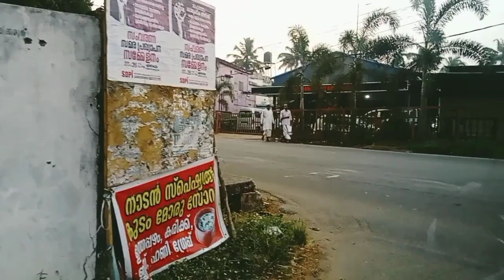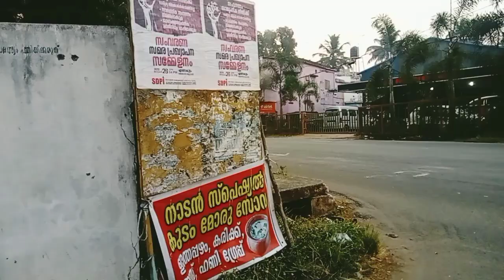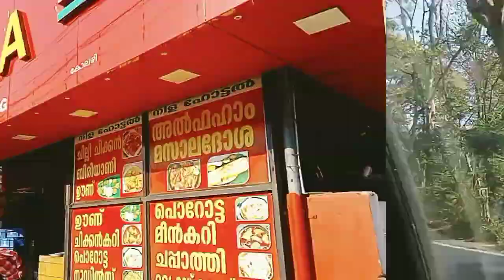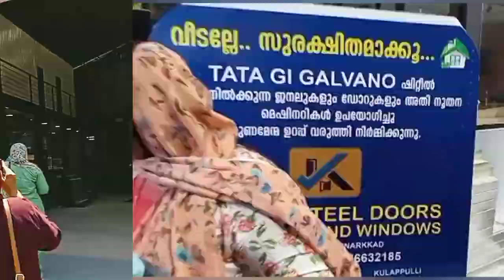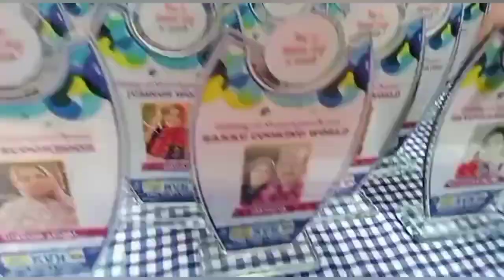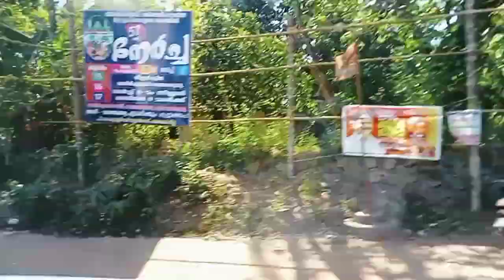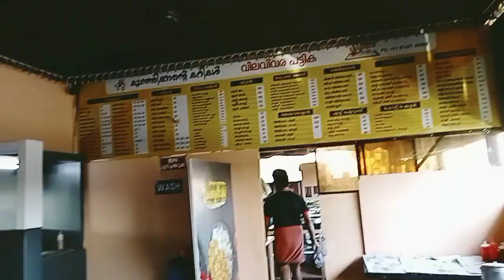K V H Steel Doors & Windows ഒരു വിസ്മയ ലോകം, Travel Vlog